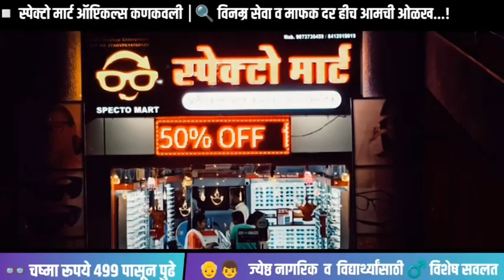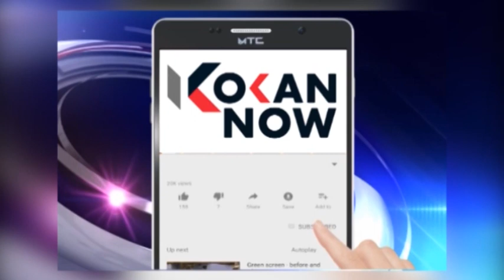सिंधुदुर्ग मध्ये नद्या, नाले ओव्हरफ्लो!